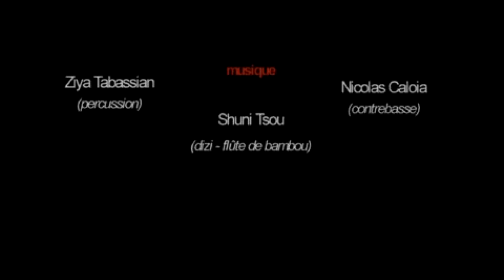Éclats nocturnes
a multidisciplinary event, as part of the Accès Asie Festival. This collectively created piece uses Khosro Berahmandi's enigmatic and meditative paintings as point of departure: performer and choreographer Geneviève La, musicians Shuni Tsou, Ziya Tabassian, Nicolas Caloia, and filmmaker Shahin Parhami will perform this unique kaleidoscopic work dedicated to the feminine. Éclats nocturnes makes its début at the MAI from May 1st to May 3rd.